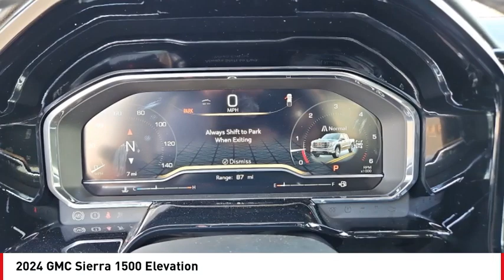2024 GMC Sierra 1500 San Angelo TX G24238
2024 GMC Sierra 1500 Elevation

Pick up this Cardinal Red 2024 GMC Sierra 1500, available today at Mitchell Buick GMC. This could be the one you've been searching for.